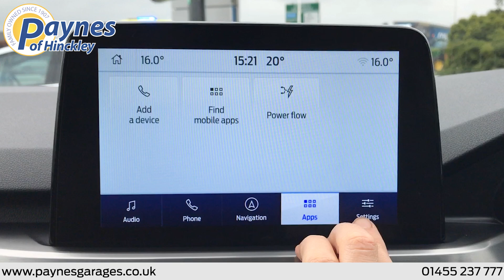Ford Kuga Titanium First Edition 2.5L pHEV AUTO in Agate Black at Paynes of Hinckley (MA20PUV)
For further details please give us a call on 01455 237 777 or visit is at: